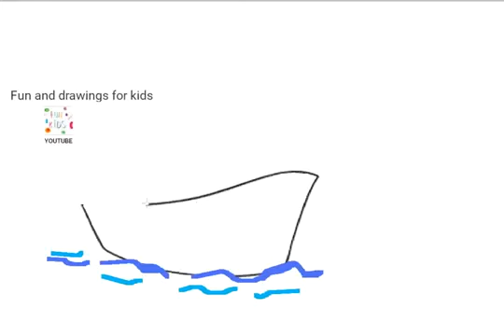Comment dessiner un bateau